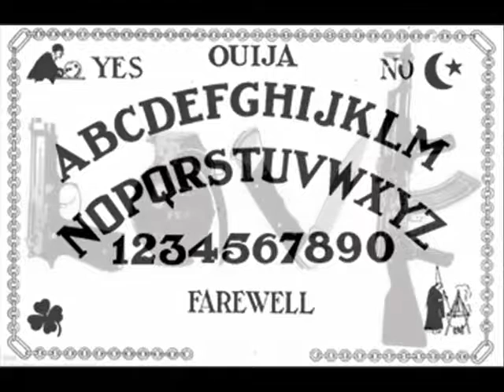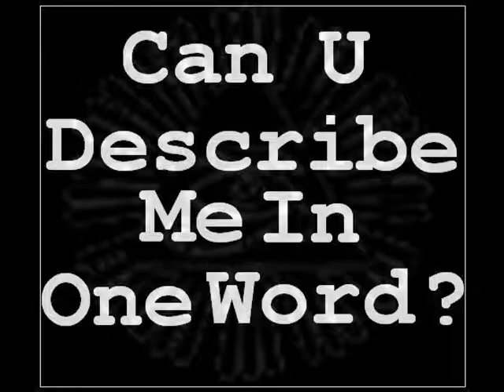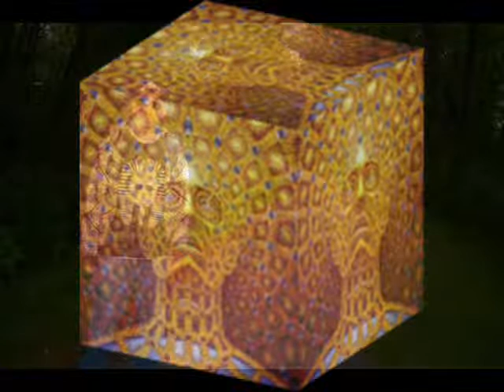CONVERSATION WITH A DEMON CALLED DEATH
are u talkin to me